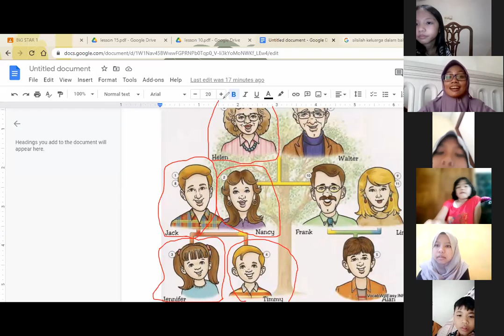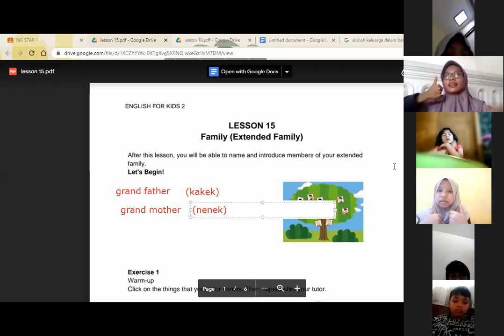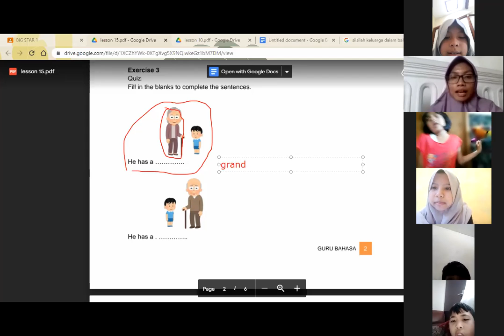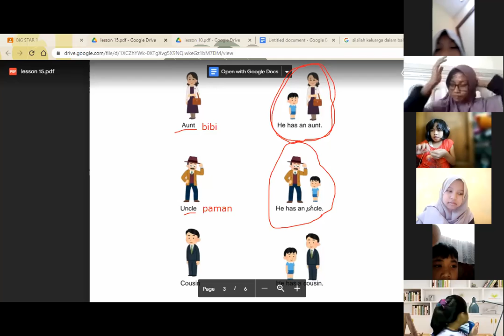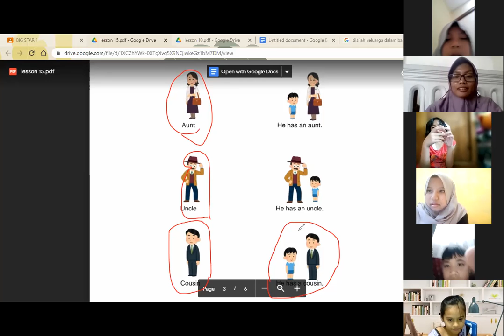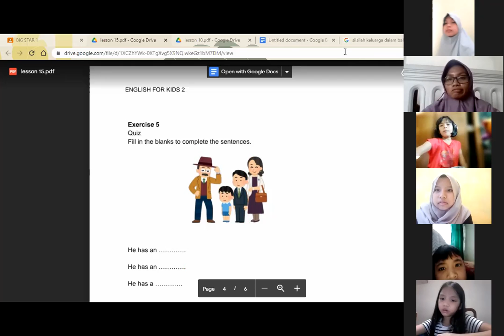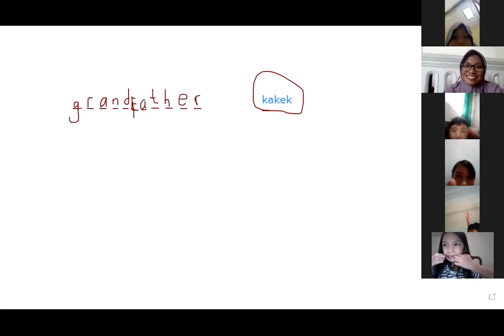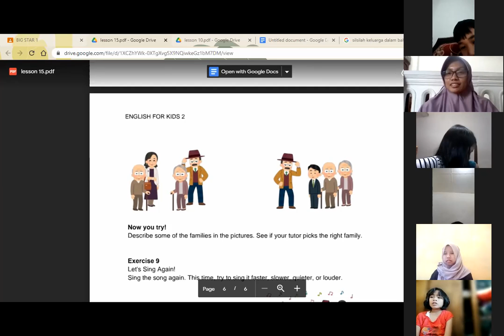Big Star 1 (15) - Day 6 | Batch 19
Kelas : Big Star 1 (15)
Batch : 19
Tutor : Miss Wyna
Periode : 28 Juni 2021